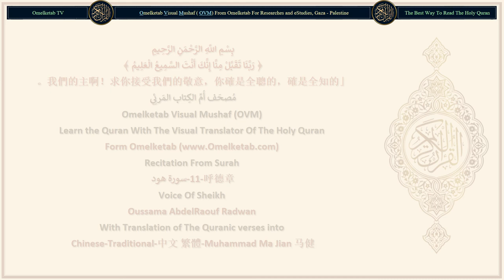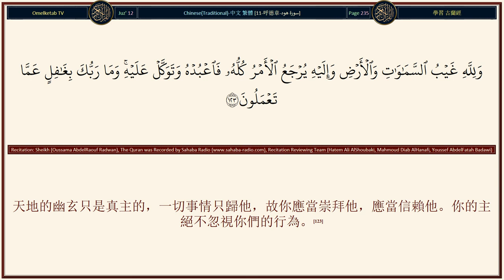11 呼德章 سورة هود Chinese Traditional 中文 繁體 Muhammad Ma Jian 马健 Radwan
11-呼德章-سورة هود-Chinese-Traditional-中文 繁體-Muhammad Ma Jian 马健-Radwan... [你們只歸於真主，他對萬事確是全能的。」(4)真的，他們的確胸懷怨恨，以便隱瞞真主。真的，當他們用衣服遮蓋胸部的時候，真主知道他們所隱諱的和他們所表白的，他確是全知心事的。(5)大地上的動物，沒有一個不是由真主擔負其給養的，沒有一個不是真主知道其住所和貯藏處的。一切事物都記載在一本明確的天經中。(6)他在六日之中創造了天地萬物——他的寶座原是在水上的——以便他考驗你們，看你們中誰的工作是最優的。如果你說：「你們死後，是要復活的。」不信道的人們必定說：「這個只是明顯的魔術。」(7)如果我把他們應受的懲罰展緩一個可數的日期，他們必定說：「懲罰怎麼不降臨呢？」真的，在懲罰降臨他們的日子，他們將無處逃避，他們所嘲笑的懲罰將要降臨他們。(8)如果我使人嘗試從我發出的慈恩，然後我把那慈恩奪取了，他必定失望而且孤恩。(9)在遭遇艱難之後，如果我使他嘗試幸福，他必定說：「災害已脫離我了。」他必定欣喜而且自誇。(10)但堅忍而且行善的人們，將蒙饒恕，並受重大的報酬。(11)你或許不肯傳達你所受的部分啟示，而且因之而煩悶，因為恐怕他們說：「為甚麼沒有一個寶藏降於他，或有一個天神與他一道來臨呢？」你只是一個警告者，真主是監護萬物的。(12)難道他們說他捏造經典嗎？你說：「你們試擬作十章吧。你們應當捨真主而祈禱你們所能祈禱的，倘若你們是誠實的人。」(13)倘若他們不答應你們，那末，你們當知道這本經是依真主的知覺而降示的，並應當知道，除他外，絕無應受崇拜的。你們是順服的人嗎？(14)]

Surah Name: 11-呼德章-سورة هود